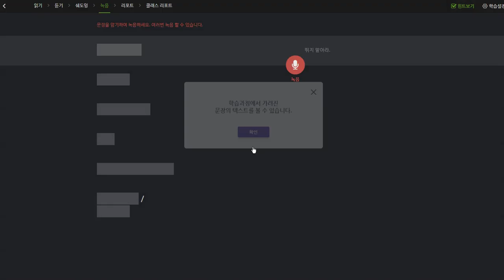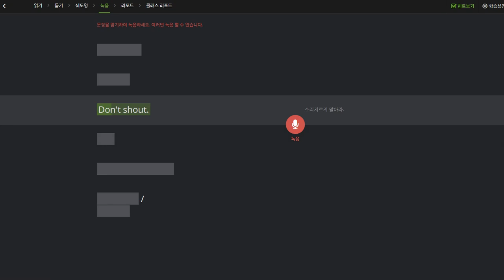구민주 2019 11 01 일대일